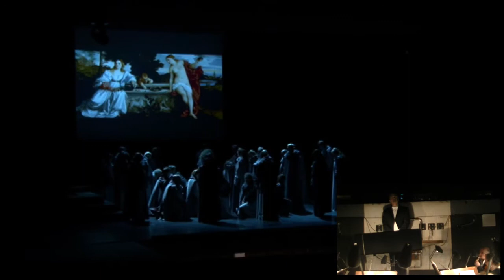Et Nunc et Semper, Mario De Rose, world premiere.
Southbohemian Theatre, Czech Republic.